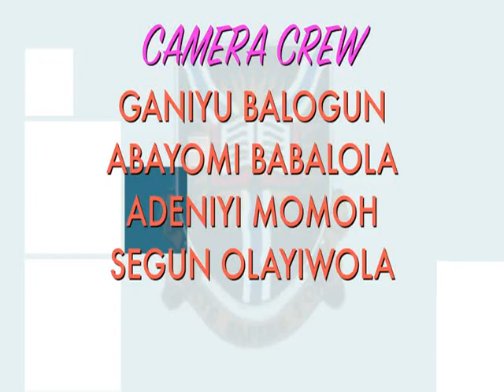ENU DUN JIYO SERIES 1 1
Aderemi Raji-Oyelade as University of Ibadan orator presented by the University Media Centre, U.I. in an oration for Wole Soyinka. The entire series is titled "Enu dun ju'yo - mouth sweeter than salt" Enjoy it.